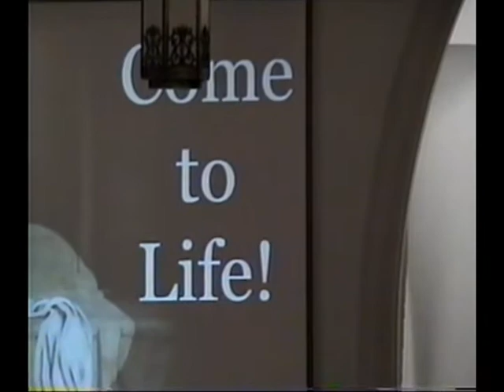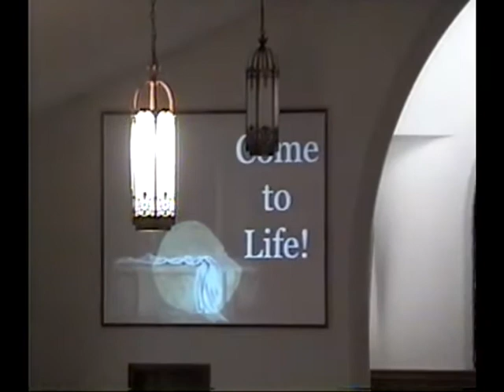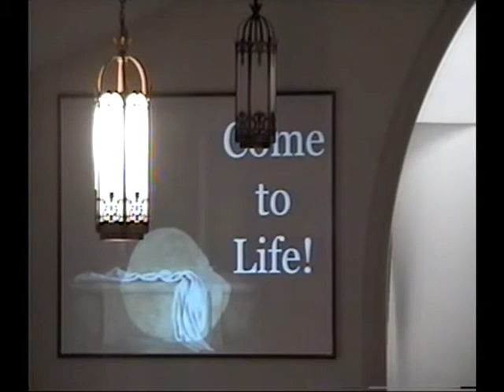lindsay singing in church